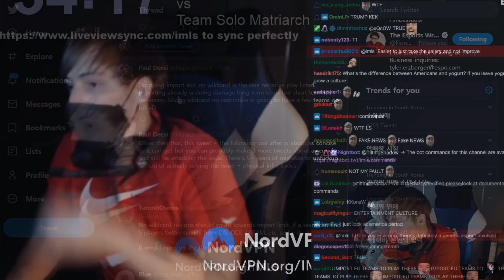LS on US/KR/CH players